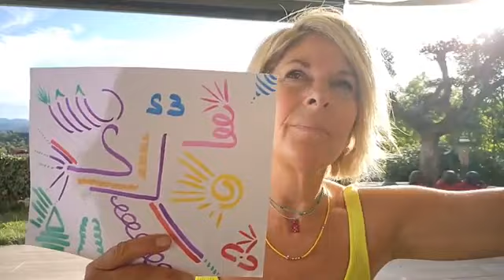🦋 La puissance du monde subtil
🦋Carnet de voyage vers soi
Saison 2

Épisode 81/365

Thème du jour: La puissance du monde subtil

Thèmes abordés dans ce live:

🧚‍♂️Connexion avec l'intra terre
🧚‍♂️Récolte de codes Nouvelle Terre
🧚‍♂️Reliance avec la nature, les lieux, tout
🧚‍♂️La source de Saint Aubin, un vrai roman multidimensionnel vécu ce matin
🧚‍♂️Écouter et honorer ses élans intérieurs
🧚‍♂️Nous sommes tellement soutenus
🧚‍♂️Ce que nous sommes en train de vivre sur terre est bien plus grand que le plan terrestre
🧚‍♂️Le grand tout
🧚‍♂️Les lieux sont vivants
🧚‍♂️Communiquer avec tout
🧚‍♂️Réception de codes
🧚‍♂️Ma contribution Instagram
🧚‍♂️Nous sommes guidés constamment
🧚‍♂️Mes tatouages, mon ADN cosmique
🧚‍♂️Messages des lieux, des végétaux, des animaux
🧚‍♂️Faire confiance au subtil
🧚‍♂️Se relier à la nature, ressentir la gratitude de son spectacle nourrit la Terre
🧚‍♂️Allier le subtil à la matière

Très belle soirée à tous